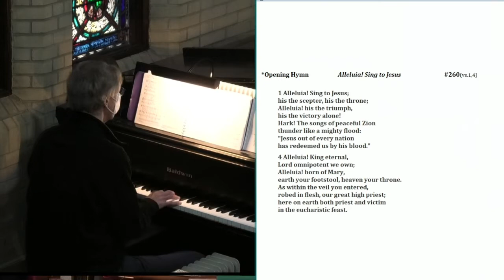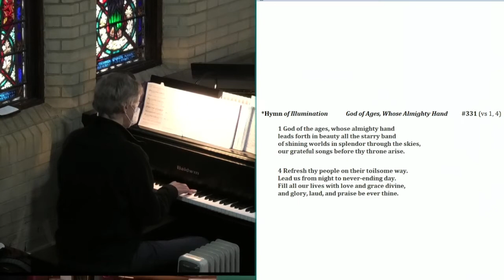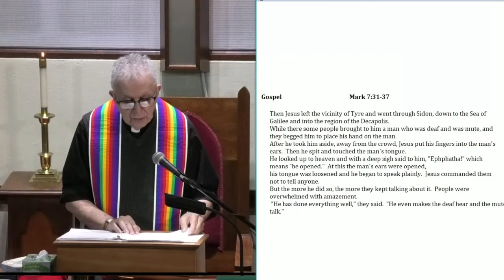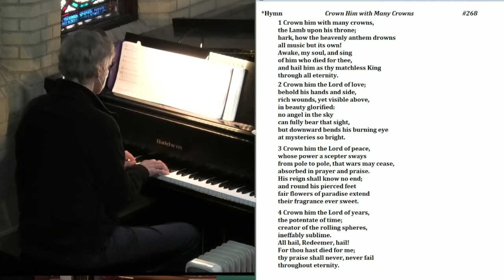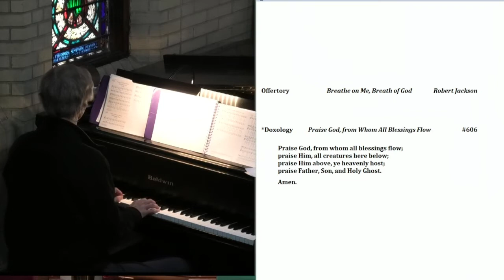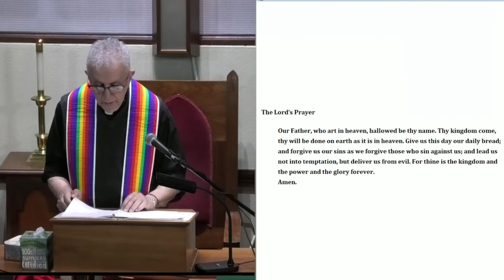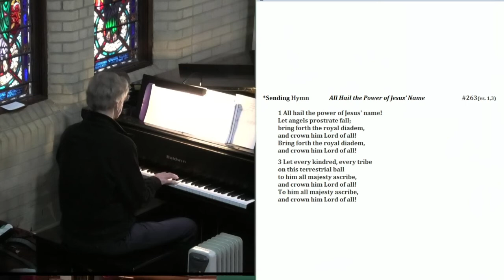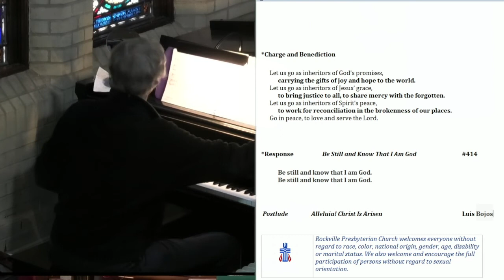Sunday, November 21, 2021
Guest Pastor:  Rev. Harry Stock
Sermon Title:  Identifying Jesus